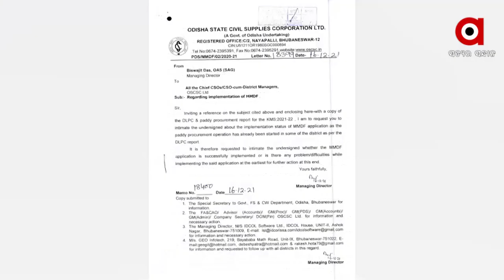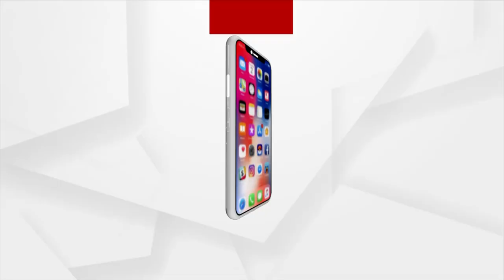ମଣ୍ଡିରେ ଚାଷୀଙ୍କୁ ମରଣ ଯନ୍ତ୍ରଣା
ଟୋକନ ଅଛି  ଧାନ ନେଇ ଚାଷୀ ବି ଆସୁଛି
କିନ୍ତୁ ମଣ୍ଡିରେ ଧାନ କିଣିବାକୁ କେହି ନାହିଁ
ରାଜ୍ୟରେ ଧାନକିଣା ବିଭ୍ରାଟ । କହିଦେଇ ଖସିବାକୁ ଚେଷ୍ଟା କରୁଛନ୍ତି ରାଜ୍ୟ ସରକାର । ସେପଟେ ମୁହଁ ଖୋଲୁନି ଯୋଗାଣ ବିଭାଗ । ବିକଳ୍ପ ବ୍ୟବସ୍ଥା ନ କରି ମଣ୍ଡିକୁ ଡାକି ଅନ୍ନଦାତାଙ୍କୁ ଅଡ଼ୁଆରେ ପକାଇଛି ଯୋଗାଣ ବିଭାଗ ।